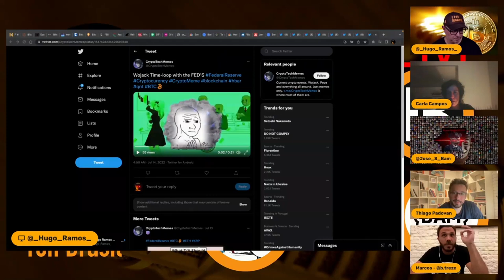DTV#4 Clip - LexLiber Apresenta os Idiotas da Semana (Alex Mashinsky, Rita Camarneiro e Bill Gates)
LexLiber apresenta os nomeados a idiota da semana. 😎🔥

bc1pe4gtjc72rfd7957nulk8xgzfkk9hvv94a3yrujvmvlzfkn93causcun4l0 (Bitcoin)